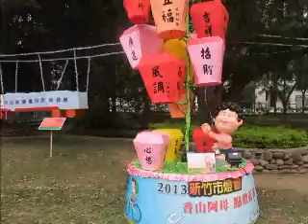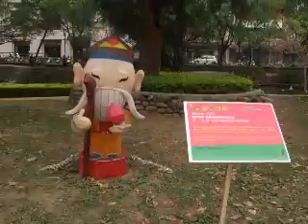2 26 2013Hsinchu city lanterns